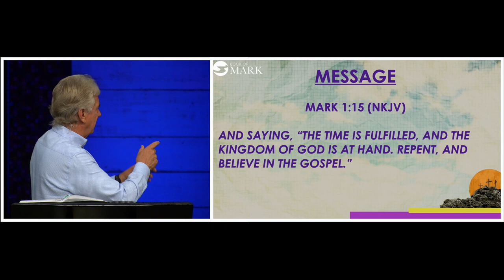JOHN SPENCER | Mark 3:20-35